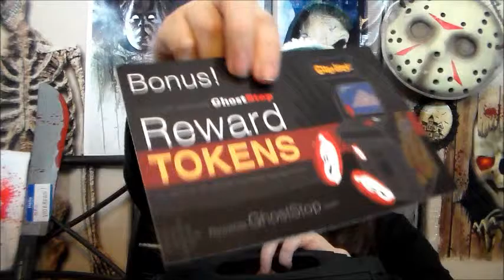MY BOO BUDDY l PARANORMAL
Best Christmas present ever...!!